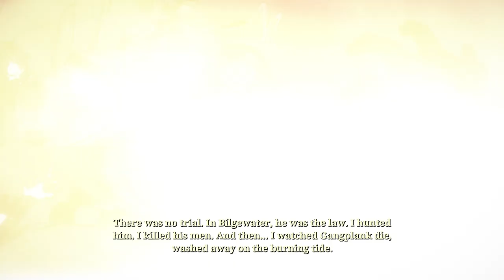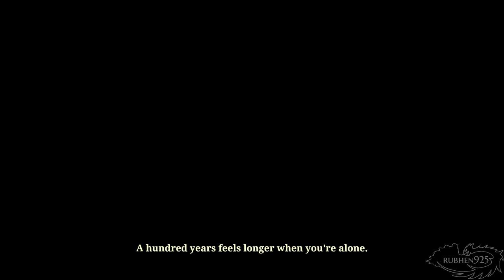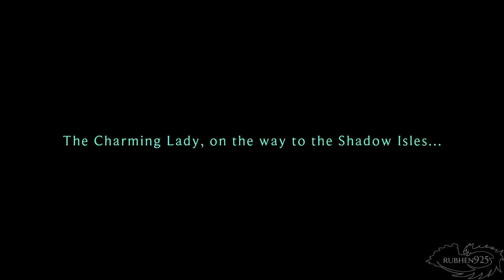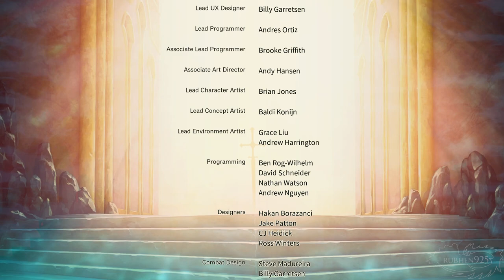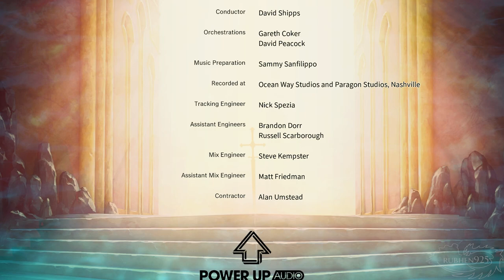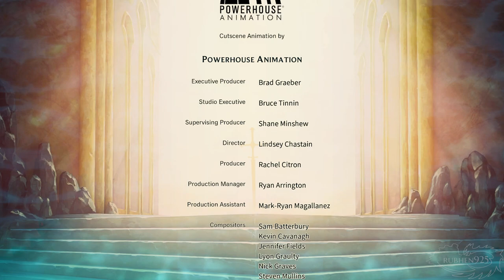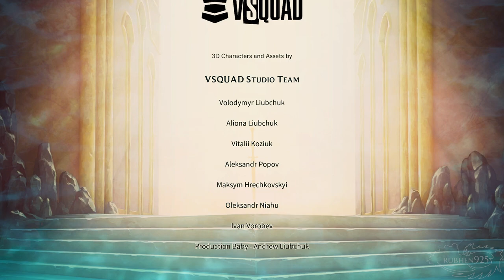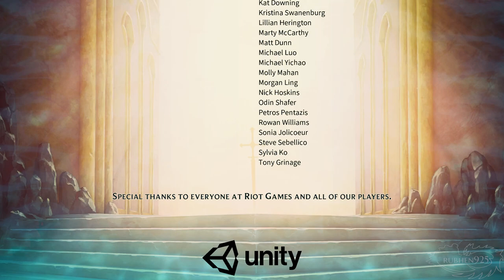Ruined King: A League of Legends Story - All Cutscenes Full Movie (2021)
Ruined King: A League of Legends Story - All Cutscenes Full Movie | All Cinematics (2021)

This is a compilation of all the Pre-rendered cutscenes in the game as well as cinematics that include voice acting. This includes side conversations and fireplace conversations as well. Enjoy!

►NOTE - Thanks to Michael of Riot Games for the game key!